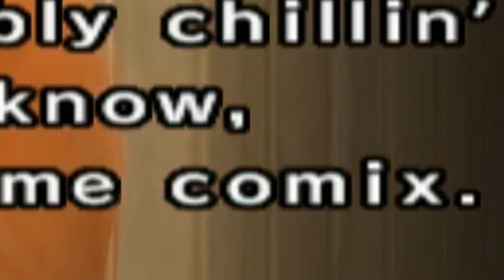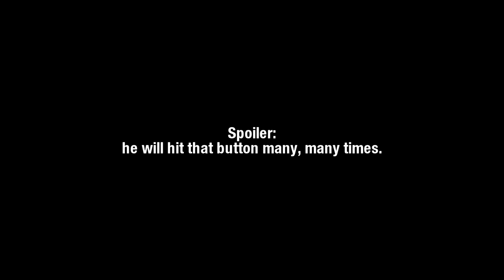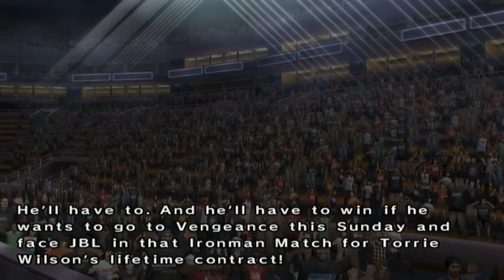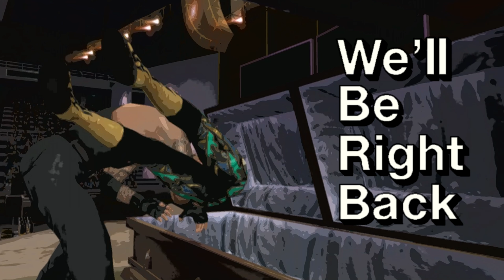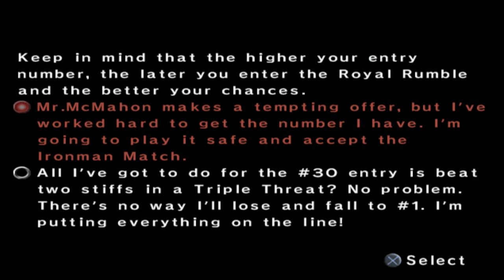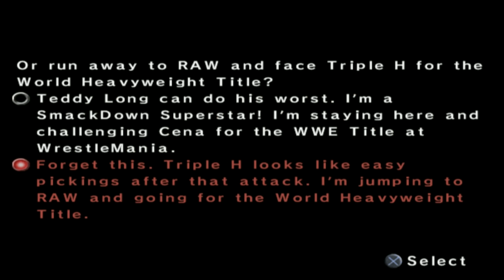nL Highlights - Rene Dupree & The Teddy Long Incident (WWE Smackdown vs Raw 2006)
Teddy Long has been taken out, and the list of suspects runs through the entirety of the Smackdown roster. Can Detective Rene Dupree crack the case before Wrestlemania? (BONUS: the Top 10 moves of Rene Dupree!)